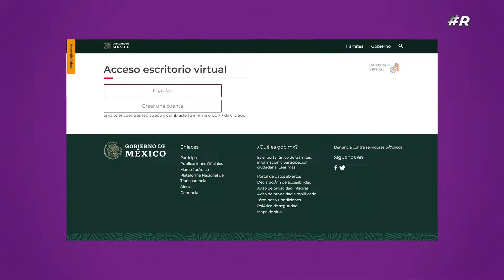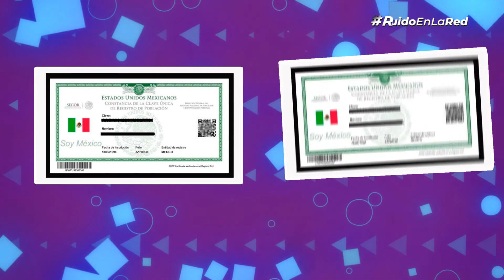¿Cómo registrarse en el IMSS? (Explicación fácil) | Requisitos 2021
¿Eres derechohabiente y no te has registrado en el escritorio virtual del IMSS?

En este video te explicamos cómo puedes crear tu cuenta digital del IMSS y los requisitos que se necesitan para registrar a tus familiares como derechohabientes.